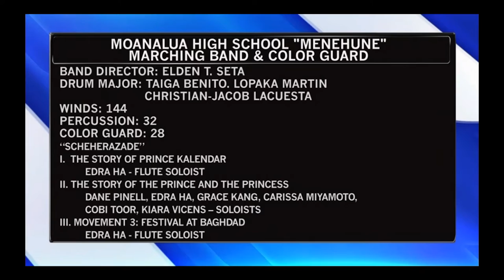2016 Mililani Band Fest | OC16 Footage | Moanalua HS | Scheherazade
2016 Mililani Band Festival

Oceanic Cable 16 coverage of The 2016 Mililani Trojan Bandfest

Moanalua High School "Menehune" Marching Band & Color Guard

145 Winds
32 Percussion
28 Auxillary

Elden Seta - Director

Assistant Directors:
Rhona Barbosa
Cavin Takesue
Tadahiro Meya

Robin Martin - School Principal

Drum Majors:
Lopaka Martin
Taiga Benito
Christian-Jacob Lacuesta

Program:
Scheherazade
Music Arranged by :  Key Poulan
Percussion Arranger:  Kohei Mizushima
Drill Designer:  Michael Gaines

Movement 1
The story of Prince Kalendar
Edra Ha - Flute Soloist

Movement 2
The Story of the Prince and the Princess
Soloists:
Edra Ha - Flute
Grace Kang - Clarinet
Kiara Vicens - Alto Sax
Carissa Miyamoto - Trumpet
Cobi Toor - Euphonium
Dane Pinell - Horn

Movement 3
Festival At Baghdad